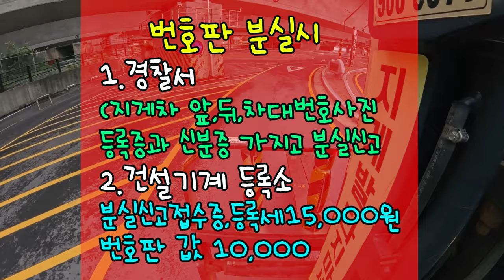영업용 지게차 하면서 이런 일도 겪습니다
누구에게나 일어 나는 일은 아닐꺼예요
지게차 오래 하다 보니 별 일을 다 겪네요.
그러나 누구에게나 일어 날 수는 있는 일입니다.
별 것 아니긴 하지만 갑자기 이런 일이 일어 나면 황당 그 잡채 입니다.

필요한 준비물은  다음과 같습니다.
번호판 분실시 행동요령.
1.경찰서로 갑니다
지게차 앞과 뒤 그리고 차대번호 사진
등록증,신분증을 제출 하고
분실 신고를 합니다. 분실 신고 접수증을 받습니다
2. 건설기계들록 사업소로 갑니다.
접수증과 신분증 등록증을 제출 하고 15,000 원 정도의 등록세 고지서를 받아서
바로 납부 하고 번호판 제작 하는 곳에서 10,000 원을 내고 번호판을 구입해서
지게차 잘 보이는 곳에 떨어지지 않도록 단단히 고정 합니다.